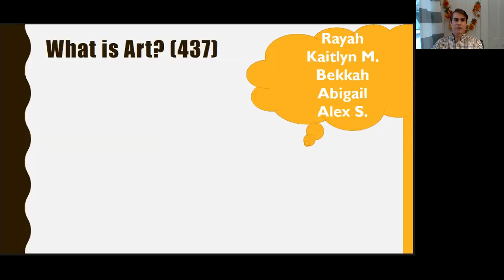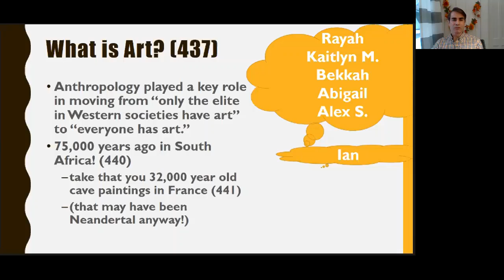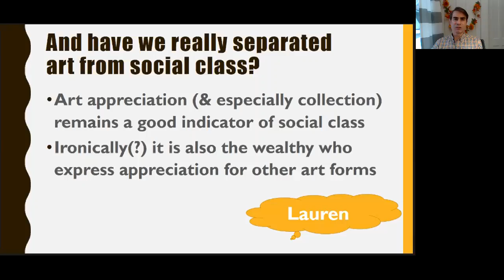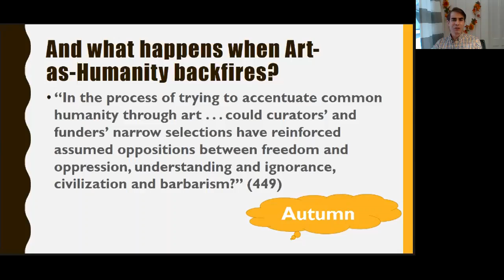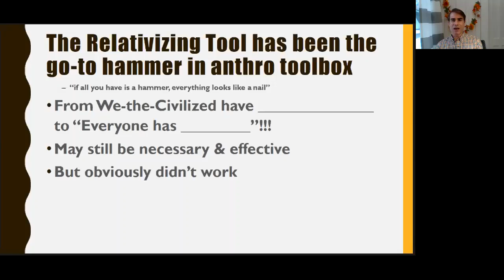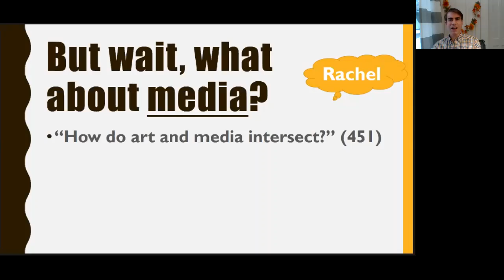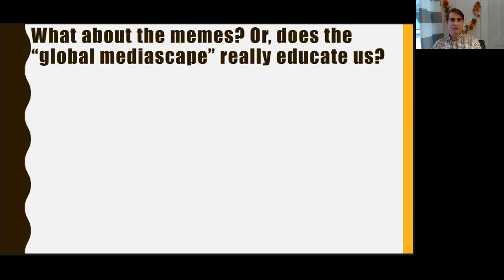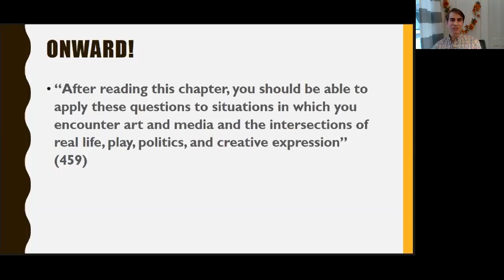Art & Media in Cultural Anthropology 2020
A lecture on "Art and Media" for Cultural Anthropology 2020, discussing the use of the "Relativizing Tool" and contemporary use of memes.